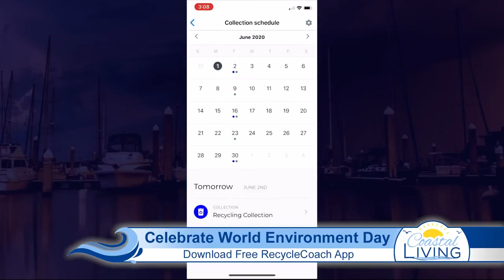How To Become A Better Coastal Bend Recycler